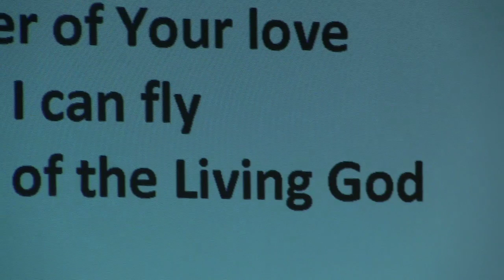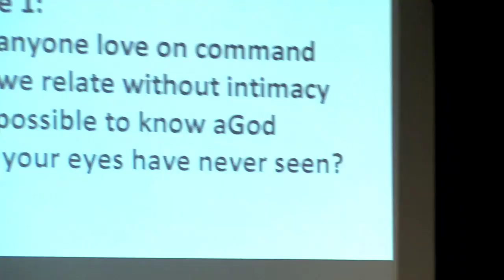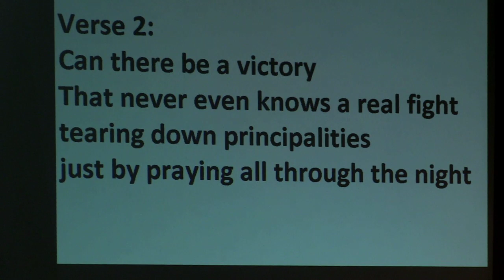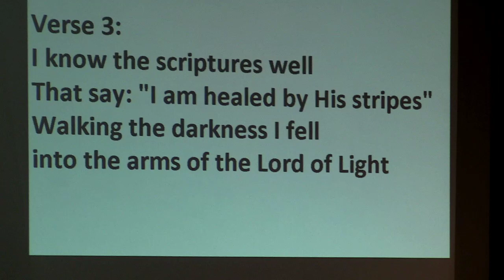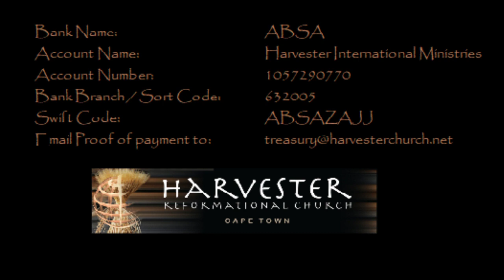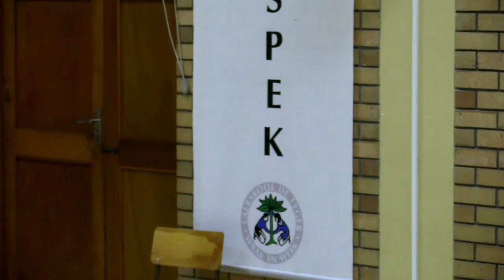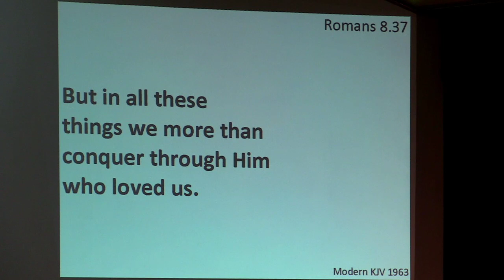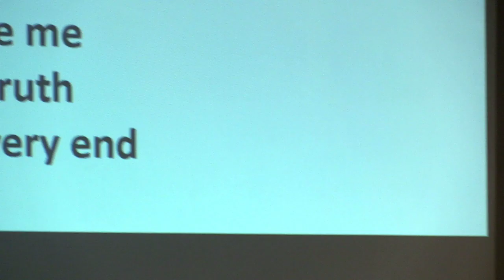Everything works together for good | 18-08-2019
Commissioned to go and commanded to love

Every effort is made to ensure that the content of Harvester’s Live Streamed Episodes are free from doctrinal error; hate speech; plagiarism and prejudice of any form, live broadcasts are prone to spontaneous human mistakes. Harvester International Ministries does not take responsibility for the views expressed in these episodes and if notified of any human or corporate rights infringement, our team will remove the content immediately.